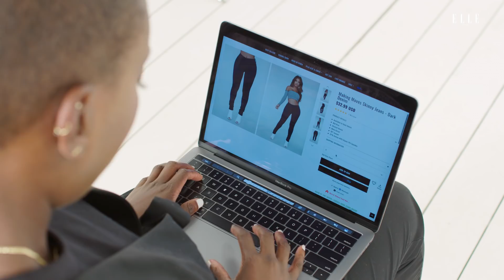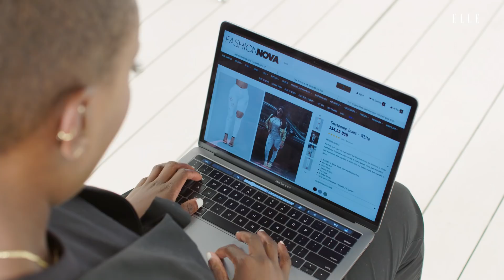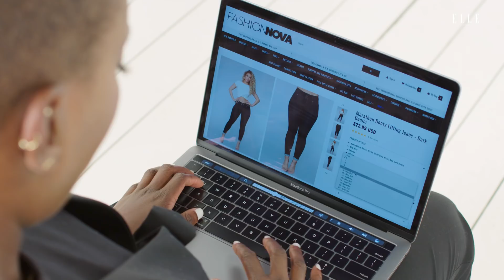This Is What 7 Pairs of Fashion Nova Jeans Look Like In Real Life | Online, IRL | ELLE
If there's one thing Fashion Nova is known for, it's denim. Kylie Jenner, Nicki Minaj, Cardi B, Amber Rose — and a slew of other stars — laud the brand for making jeans that work on curvy figures, at an affordable price. In this episode of Online, IRL, our style director — and resident Nikki! — puts Fashion Nova jeans to the test. See if Fashion Nova's famed jeans look as good on, as they do, online.